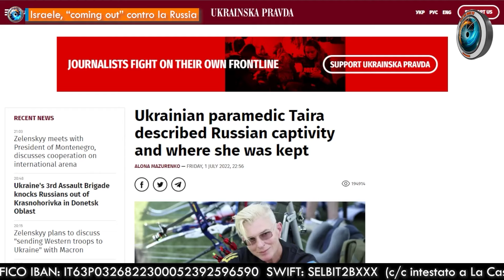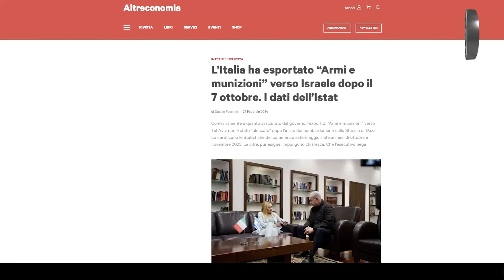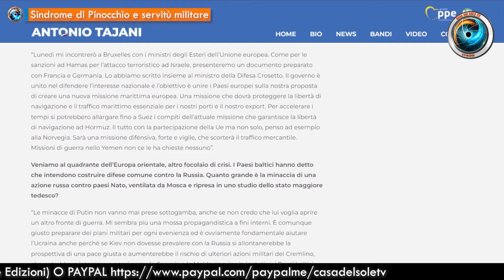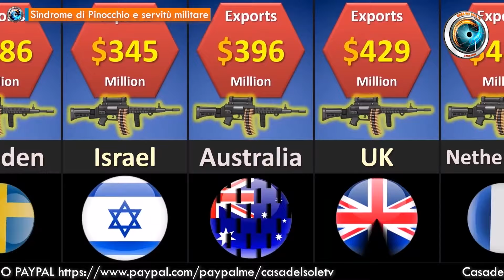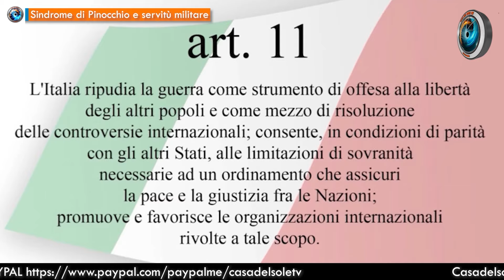CasaDelSoleTG 29.02.24 Putin: “conseguenze tragiche”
- Putin, le "conseguenze tragiche" della guerra di Fabio Belli
- Israele, “coming out” contro la Russia di Fabio Belli
- UE, il suicidio energetico non è ancora finito di Gionata Chatillard
- Sindrome di Pinocchio e servitù militar di Jeff Hoffman

♥️ IBAN:
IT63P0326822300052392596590